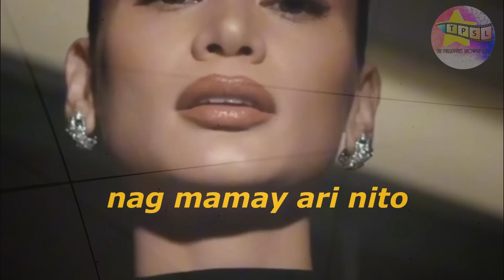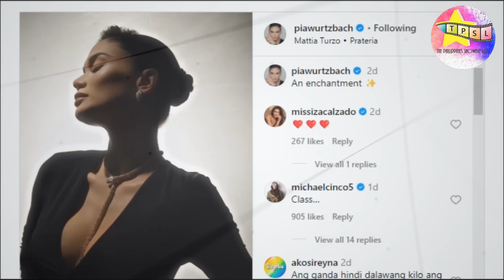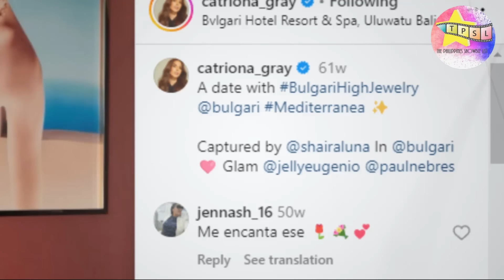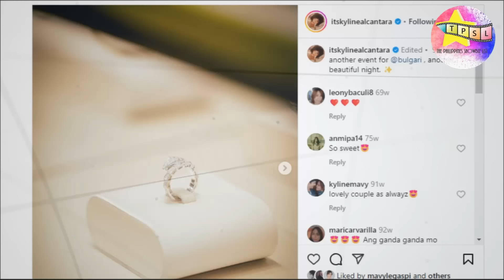Celebrities Na Nagsuot ng Bulgari Serpenti Viper Necklace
Ang Bvlgari Serpenti Viper necklace ay inspired ng ancient Greek at Roman mythology kung saan ay nirerepresenta nito ang wisdom, vitality at seduction. Ang piraso na ito ay may milyon-milyong halaga at may mga pinoy celebrities na paborito itong suotin at ang iba ay talagang nag mamay ari nito.